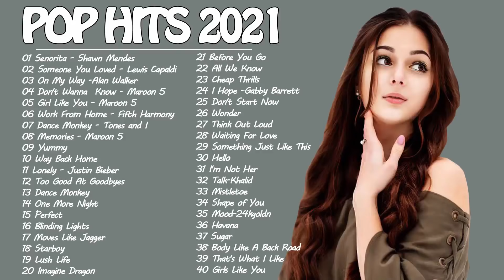Pop Hits 2020 💙 Ed Sheeran, Maroon 5, Adele, Taylor Swift, Sam Smith, Justin Bieber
[00:00:00] - 01 Senorita - Shawn Mendes
[00:02:59] - 02 Someone You Loved - Lewis Capaldi
[00:06:40] - 03 On My Way -Alan Walker
[00:09:33] - 04 Don't Wanna  Know - Maroon 5
[00:12:45] - 05 Girl Like You - Maroon 5
[00:15:50] - 06 Work From Home - Fifth Harmony
[00:18:16] - 07 Dance Monkey - Tones and I
[00:21:35] - 08 Memories - Maroon 5
[00:24:39] - 09 Yummy
[00:27:54] - 10 Way Back Home
[00:31:24] - 11 Lonely - Justin Bieber
[00:34:03] - 12 Too Good At Goodbyes
[00:36:31] - 13 Dance Monkey
[00:39:56] - 14 One More Night
[00:43:34] - 15 Perfect
[00:47:41] - 16 Blinding Lights
[00:50:58] - 17 Moves Like Jagger
[00:54:39] - 18 Starboy
[00:56:44] - 19 Lush Life
[01:00:11] - 20 Imagine Dragon
[01:03:05] - 21 Before You Go
[01:06:47] - 22 All We Know
[01:09:48] - 23 Cheap Thrills
[01:12:29] - 24 I Hope -Gabby Barrett
[01:16:03] - 25 Don't Start Now
[01:18:53] - 26 Wonder
[01:21:26] - 27 Think Out Loud
[01:25:03] - 28 Waiting For Love
[01:28:36] - 29 Something Just Like This
[01:31:39] - 30 Hello
[01:35:23] - 31 I'm Not Her
[01:39:11] - 32 Talk-Khalid
[01:42:00] - 33 Mistletoe
[01:45:12] - 34 Shape of You
[01:48:37] - 35 Mood-24kgoldn
[01:51:07] - 36 Havana
[01:53:47] - 37 Sugar
[01:57:19] - 38 Body Like A Back Road
[01:59:55] - 39 That's What I Like
[02:02:46] - 40 Girls Like You

top hits,
pop songs,
top music 2021,
english songs,
pop hits,
pop music,
top songs,
top music,
popular songs,
music 2021,
top songs 2021,
pop song,
top song,
english music,
english song,
best songs,
#2021 songs,
songs 2021,
#2021 music,
pop 2021,
best music 2021,
best music,
top 40
Top 20 Best European American Songs 2021,
Top 20 European American Songs,
European American Music,
American American Music,
Good American Music,
American Music 2021,
American Music 2021,
Top Music Au My,
Top Good American Music Top music today,
top music best music 2021,
good English music,
music us uk hot,
music us uk,
english song,
European American music 2021,
European American music chart 2021,
us uk music,
us uk 2021,
top 20 songs au my,
top 20 songs,
best popular songs 2021,
top song this week,
top songs
songs 2021,
most played international 2021,
international songs, songs,
best songs 2021,
most played 2021,
international music,
international pop 2021,
most played 2021,
international songs most played 2021,
international songs most played in 2021,
more songs played 2021 international,
international music 2021,
international music,
pop music 2021 international,
Post Malone greatest hits
Have a good time listening to music!
►Welcome to (Best Pop Music)!
On this channel, you will find many different songs. We strive to produce the best, high quality and most interesting music for you.
Pop Hits 2020 - New Popular Songs 2020 - Best Hits Music on Spotify
►Right to music distributed and developed by us. Please do not reup in any way